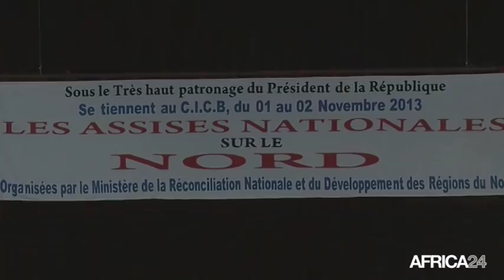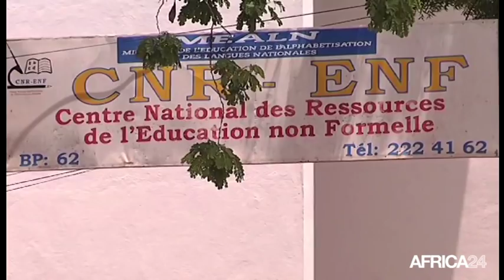Mali, Moussa Mara souhaite une réforme territoriale et administrative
Politique.
Mali, Le premier ministre malien Moussa Mara souhaite une réforme territoriale et administrative pour prendre en charge le développement du pays